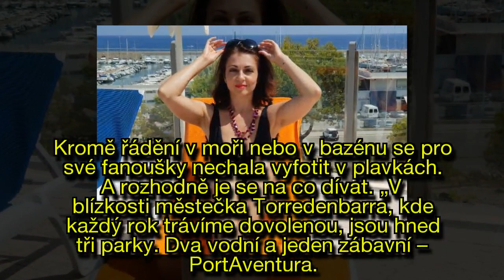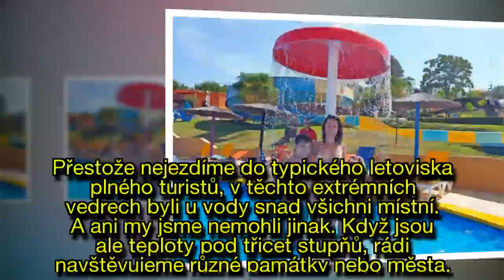Stála by za hřích? Známá česká moderátorka ukázala tělo bohyně jen v plavkách!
Moderátorka Eva Borská si užívá dovolenou ve Španělsku, a když vyjde v plavkách na pláž, vášniví Španělé na ní mohou nechat oči.
Ve Španělsku je na dovolené s dětmi, takže se veškerý program podřizuje jim.